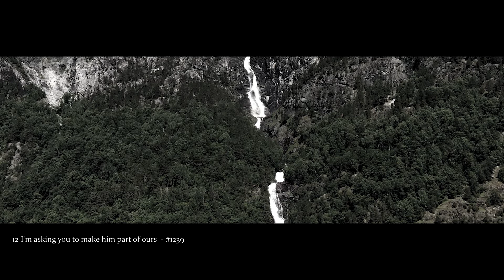piano ten thousand leaves 16th selection - Full Video(17songs) : ピアノ万葉集 第16選集アルバムの無料フル動画（17曲、50分）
This is a full video of "Piano Ten Thousand Leaves - 16th selection album".

Today, I was lucky enough to achieve 2268 songs, which is half of the target number of songs of 4536. After uploading the first song to soundcloud on February 2, 2014, it took five years and 11 months to achieve it. Thanks to everyone who listens thousands of times every day around the world. Thank you very much.

日本語：
これは「ピアノ万葉集 - 第16選集アルバム」の全曲ビデオです。アルバム全17曲をそのまま載せてみました。楽しんで頂ければ幸いです。

全ての音楽ストリーミングサービスです。

Recent related Piano Ten Thousand Leaves videos

Spotify Playlist 11 hours streaming( would change your mind and life..)

★自然流ピアノ即興音楽創作の秘伝公開

日本語限定なのだけど、私自身の自然流ピアノ即興演奏の秘密の触りを紹介する動画を創って公開してみました。ここでの創作メモをずっと書いてきている経験の中で、自分の創造プロセスをどうやって獲得したかを考えたのが発端です。いろいろ考え方を整理した結果として、私の創造プロセスを獲得するメソッドの道筋が見えてきたのです。なのでそのダイジェストを動画で公開してみたのです。まあ、人気があればそのメソッドを完成させることを考えてみます。でも日本語限定ですみません。こういう内容の英訳は時間がかかりますからね。

プロジェクト目標半分達成ご挨拶動画：初めての語りです（恥ずかしい限り）３分程度、聞き取れない滑舌悪い語り

プロジェクト初期の66曲（３時間）動画：「わたしのきもち」「恋」とかの初期（2014年）の初々しい曲達が入っています。

「ピアノ万葉集 - 第16選集」全曲高音質搭載動画（１７曲、４２分）：「ピアノ万葉集-第16選集フル動画」

「ピアノ万葉集 - 第16選集」短縮版動画（１７曲、８分）はこちらです。特徴的なメロディを抽出しています。

最近のピアノライブビデオ　1曲1動画の「創造の瞬間」シリーズです

【心が落ち着く音楽】静かなピアノ曲集～癒し 疲労回復 ストレス解消～ 究極のヒーリングミュージック

【自律神経に優しい音楽】【森の癒し】 穏やかなピアノのメロディーに癒される・・・極上のリラクゼーションタイム

【泣けるサントラ】美しく悲しいピアノ音楽【作業用・睡眠用BGM】癒しの音楽